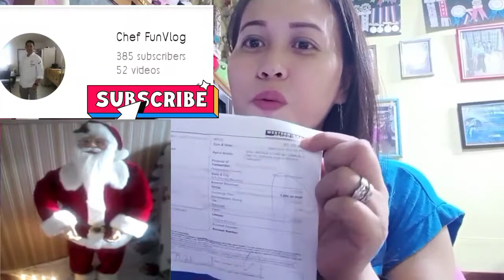YT FRIEND NAGPADALA NG PERA SA AKIN SA WESTERN UNION|MAGKANO KAYA AT SINO SYA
Thank you for your generousity!!

The More you give,The more you recieve..
Thank you for your generousity.God bless u more!!Merry Christmas & Fruitful New Year!!!